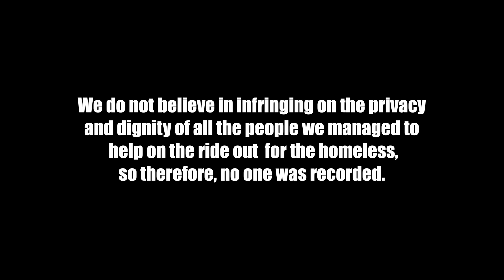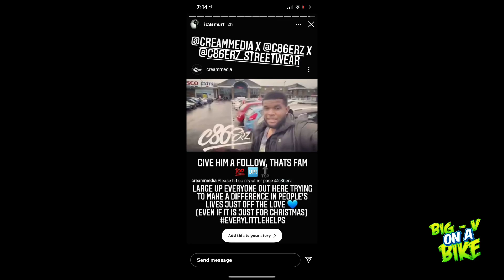C86erz HOMELESS RIDE OUT thanks for all your support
The C86erz brand is a way of life without constraints enabling one to go beyond their  boundaries.

Verral Paul Walcott Founder

ARE MISSION WAS COMPLETE 150 People fed thanks so much for your support